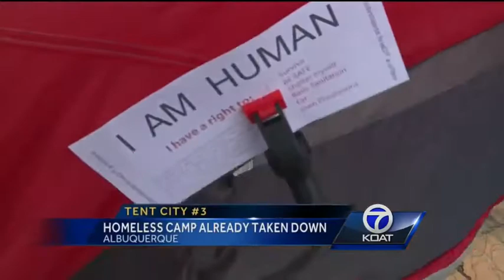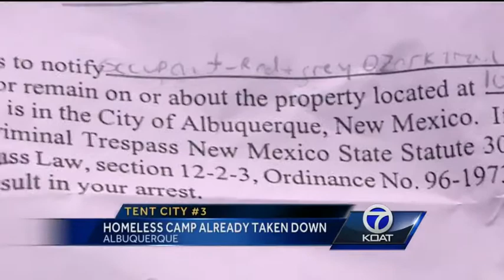Third Tent City attempts setup near Rail Yards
A third Tent City popped up near downtown Albuquerque on Wednesday.